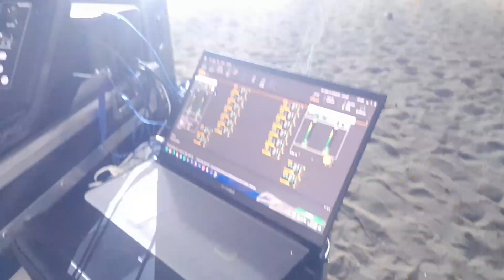Kozhikode Beach Expo 2023 show (3)